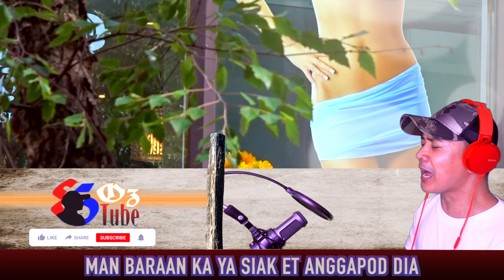Amayamay ya Utang by Beryong Pangasinan Song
Talaranan yo so i-upload kon video kada Tuesday tan Friday. Salamat.

Amayamay ya Utang
full lyrics

Siak ta ni kasi so Aroen mo
No naantaan mo so tudtuwan ingkatuo
Guwapo ak labat balet anggapoy kuwartak
Tan diad lugar mi lanang piaanap da ak

Ta andukerekey la so listaan ta utang ko
Katon natan agik masyado so takot ko

Ibagam pad siak no nitan la
Amay mansingil ya Bombay ta iyamutan ko la
Mambaraan ka ya sika ed anggapod dia
Anggapoy kuwartan ibayar kod satan ya
Amayamay ya utang

Bali-bali'y kawes ko, balo niy sapatos ko
Say pormak kuwanda et artistain kuno
Mangkangaw ak balet, lingaw-lingaw ed beneg
Umpan wala so bigla ya mandapmeg

Credits:
Adapted from: ''Sabihin mong Lagi"
by Men Oppose

Accessories:
Camera: Sony Rx 100 vi
Audio: Audio-Technica AT2020 USB
Software: Final Cut Pro X
Tripod: Neewer Camera Tripod Monopod with 360 Degree Ball Head